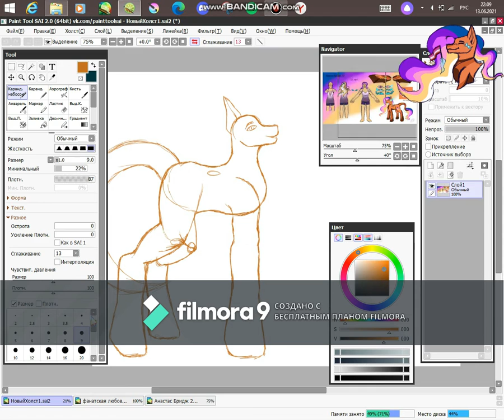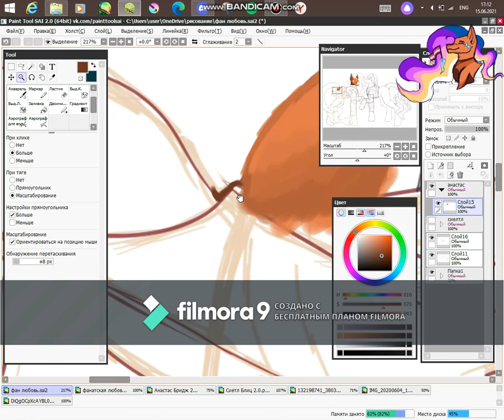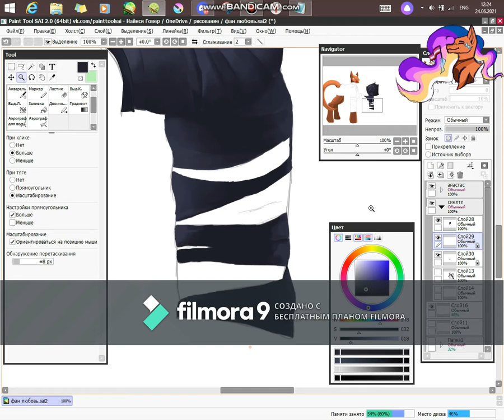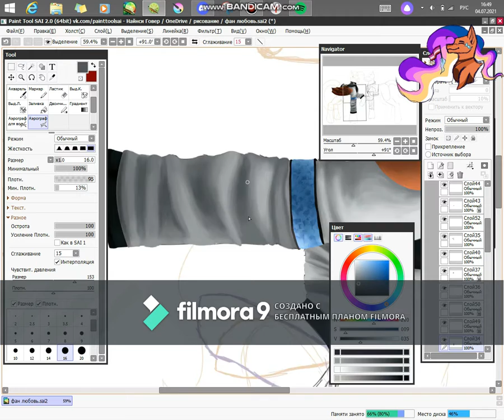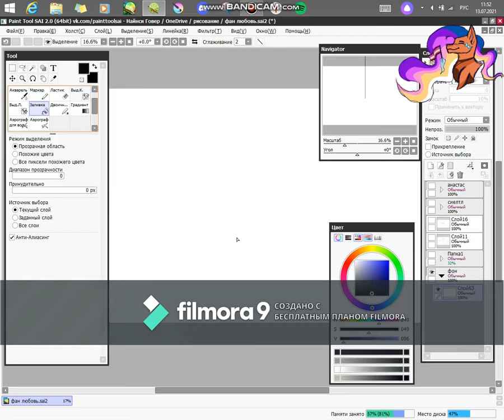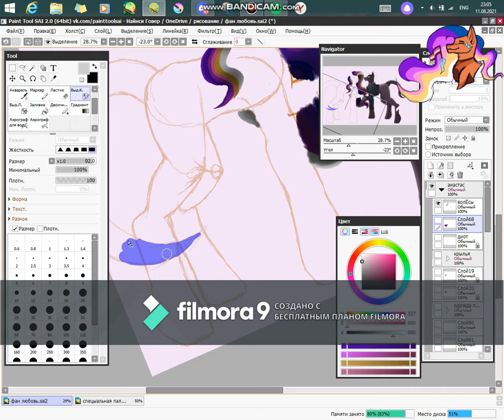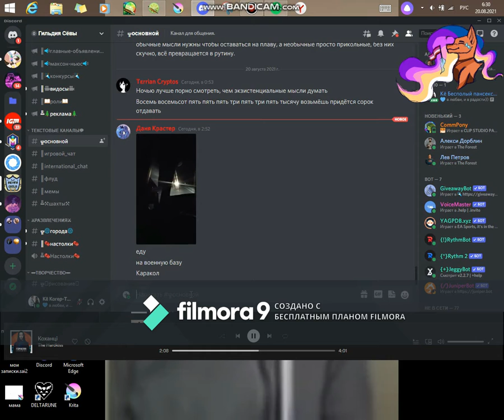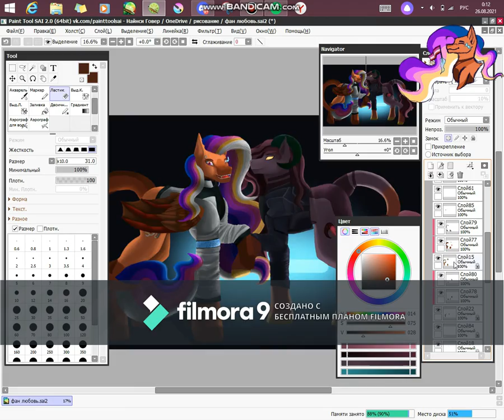Пони касплей 2.0 Detroit: Become Human REED900 (SPEEDPAINT)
RU: о боже, неужели... я наконец-то закончила это?...
и если это не сон то честно говоря это было сложно! и теперь я рада что я наконец-то закончила не только рисунок, но и монтаж видео!
на нарисовку картины у меня примерно ушло 3 месяца, а на монтаж видео примерно 2 недели (хотя на монтаж видео у меня уходил полный 1 день)
EN: oh my god, really... did I finally finished this?...
and if this is not a dream, then to be honest it was difficult! and now I am glad that I have finally finished not only drawing, but also editing the video!
it took me about 3 months to draw the picture, and about 2 weeks to edit the video (although it took me a full 1 day to edit the video)
I hope I don't have to remount this video again and for one music with strong copyright.

плейлист с музыкой которые играла в видео/playlist with music played in the video

поддержка автору деньгами/support for the author with money
Сбербанк\Sberbank